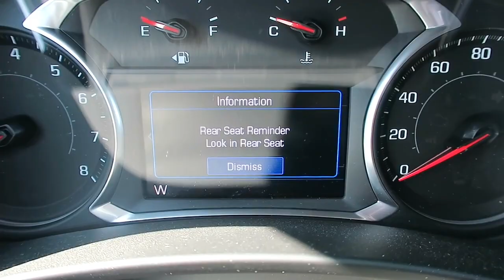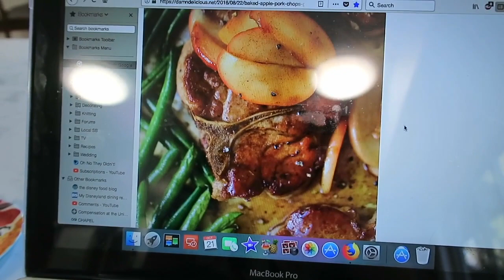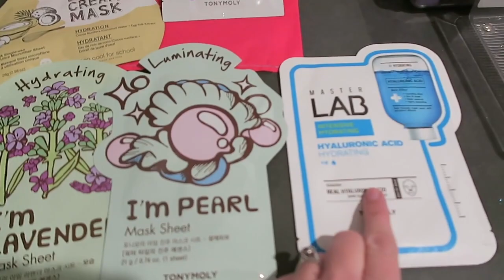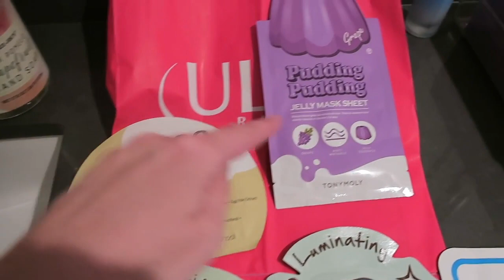Dog parks, sheet masks & Halloween decor (10/31/18)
Slinky and I tested out a few dog parks today. The hours were super weird at the first park, and it took forever to find the actual dog park at the second park- big FAIL! At least I cooked pork chops w/apples and twice baked potatoes for dinner,  we put up some Halloween decorations, and I got a bunch of sheet masks from Ulta. Yay!